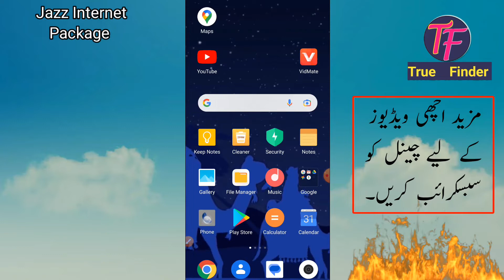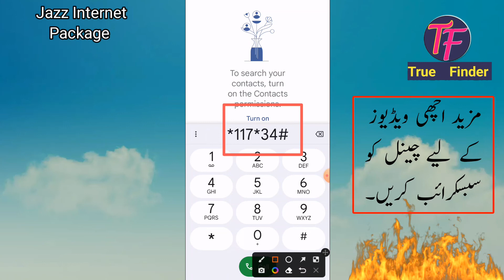Jazz internet package Monthly | jazz Ballance internet package